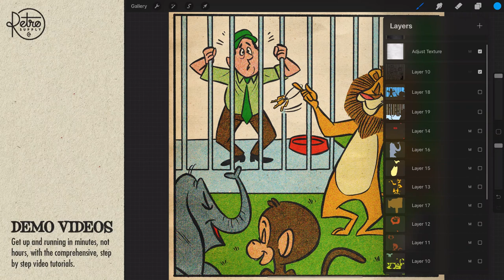How to Get Comic Print Effects in Procreate, Photoshop, and Illustrator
Do you want to add some comic book-style effects to your illustrations and designs?

Check out this video and see how the ColorLab: Comic Color Kit brush pack can help you achieve authentic print effects, imperfections, halftones, four-color print effects, and more in Procreate, Photoshop, Illustrator, Affinity, and Clip Studio Paint.